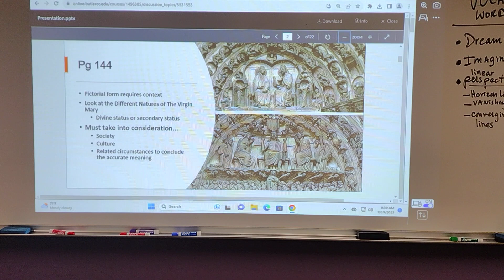September 19, 2023